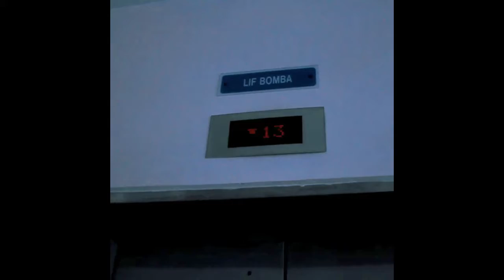Study routine... Motivational short film | PNG students In Malaysia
Starring Karama Naudio law student from Papua New Guinea studying in Malaysia.